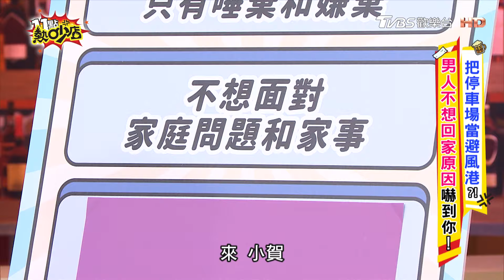這地方是人夫秘密基地？老公晚上搞消失林舒語超火大！ 11點熱吵店 20241001